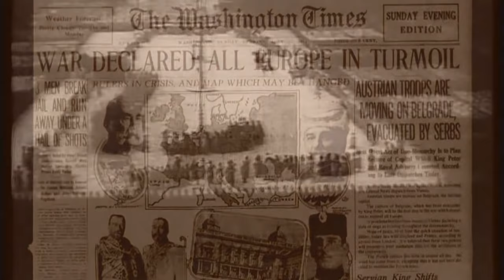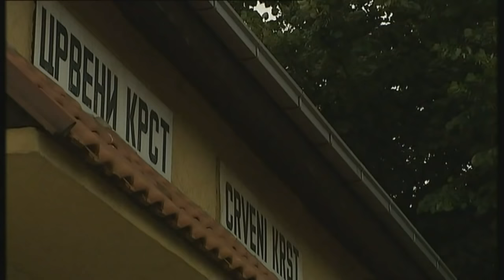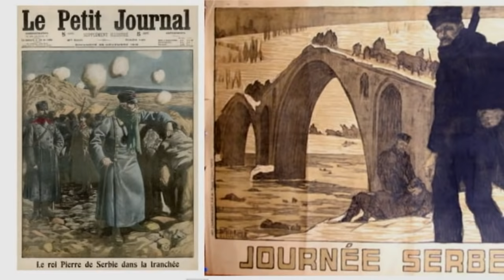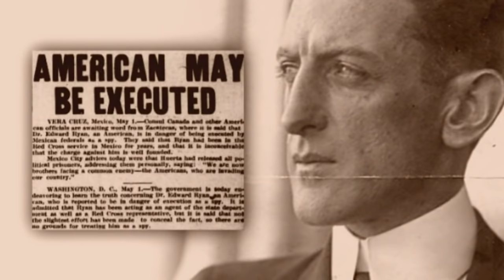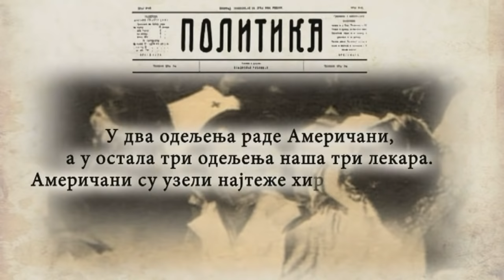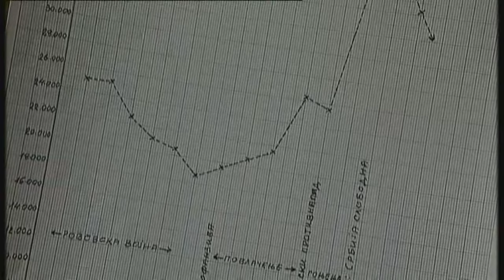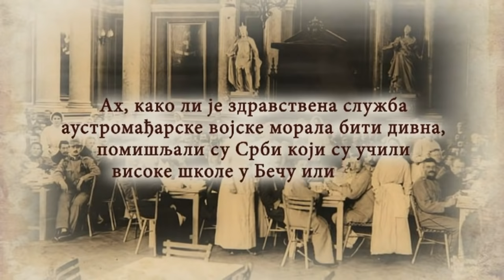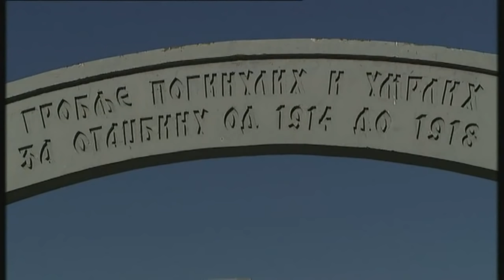Srpski sanitet u Velikom ratu 3. epizoda :Dr Edvard Rajan-spasilac Beograda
Др Едвард Рајан, шеф мисије америчког Црвеног крста, 1914. искрцава се у Солуну, стиже у Ниш где се одлучује о месту где би мисија могла бити упућена.

Упозорава се на чињеницу да је у Београду крајње опасно јер Аустроугари већ шесту недељу непрекидно бомбардују. Ипак, реч опасно није требало изговарати пред др Рајаном. Тражио је управо Београд.

И ту почиње легендарна прича о неустрашивом хирургу који је бринуо не само о рањеницима него и о целикупном становништву. Др Едвард Рајан ће бити и драгоцени сведок стања српског санитете почетком Првог светског рата. Оштро ће протестовати против аустроугарске крађе српских рањеника као заробљеника. Током рата ће имати прилику да оперише и аустроугарске рањенике и да пореди њихов начин медицинског збрињавања са српским. Др Рајан ће бити у Београду и када стигне страшна епидемија тифуса од кога ће и сам оболети и преживети.

Др Рајан је добио пуковнички чин српске војске и многа друга одликовања. Али прича о др Рајану је повод да се направи пресек стања српског санитета почетком Првог светског рата, да се оживи драматичан проток ратних времена, помоћ страних хуманитарних мисија и осветле надчовечански напори лекара и медицинских сестара да ублаже страхоте рата.

Уредник серијала: Јелена Мицић
Сценариста: проф. др Брана Димитиријевић
Редитељ: Тања Феро